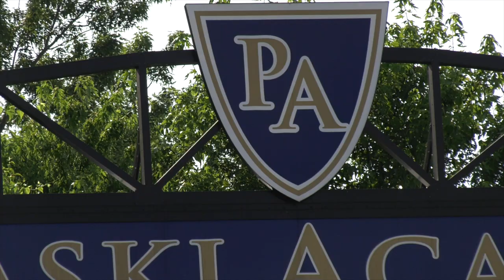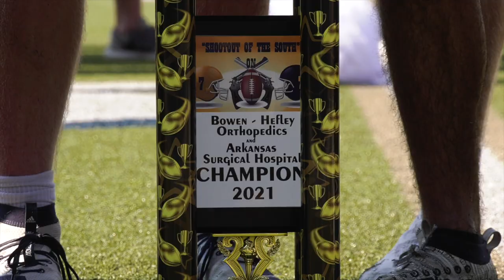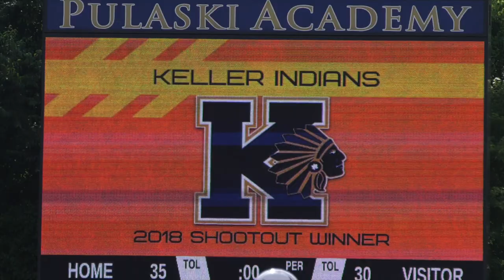Highlights at Shootout of the South 7on7 Championship Tournament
Catch the eye-popping plays from one of the biggest 7on7 events not just in Arkansas, but in all the south.

Shootout of the South was held at Pulaski Academy this weekend, Friday being pool play and Saturday being tournament play. Among a 32 teams from multiple states present, Keller (TX) wins the tournament for the first time since 2018, Madison Richland Academy (MS) finishes as runner-ups, and Bryant (AR) wins Saturday’s consolation bracket.

Nick Walters recaps Saturday’s action and visits with camp founder, former Pulaski Academy head coach Kevin Kelley to hear this thoughts of the tourney’s 16th year.